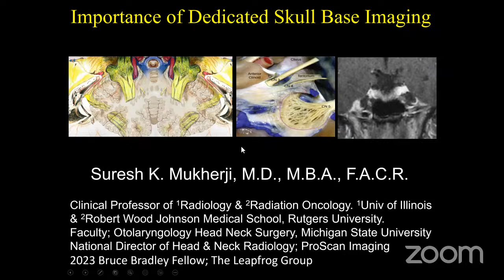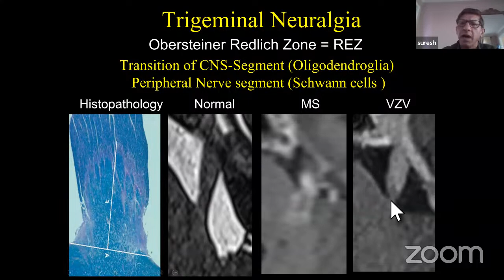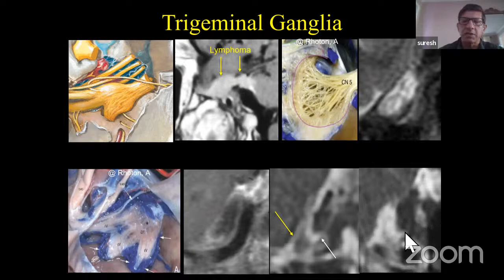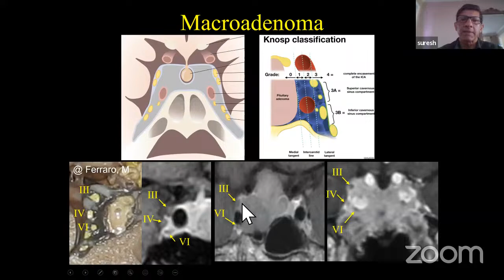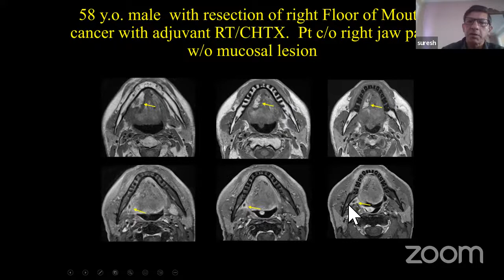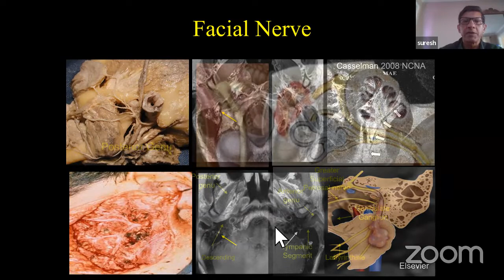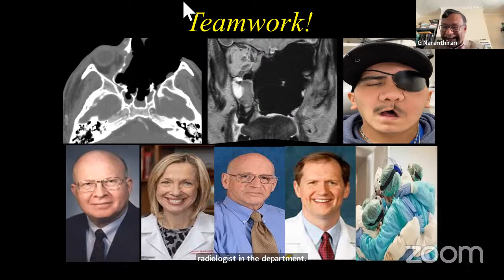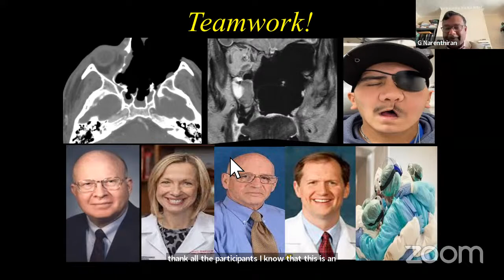Dr Suresh Mukherji: Importance of dedicated skull base imaging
Masterclass in Neurosurgery Lecture Series of the Neurosurgery Research Listserv
Organiser and Chair: Dr G Narenthiran FEBNS NRCS(SN)